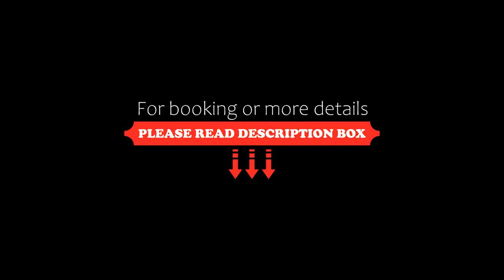Berghotel Tgantieni, Lenzerheide, Switzerland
About Property:
You're eligible for a Genius discount at Berghotel Tgantieni! To save at this property, all you have to do is sign in.
The ski-in-ski-out Berghotel Tgantieni is located 200 m from the Tgantieni cable car station above Lenzerheide amid the ski, hiking and biking area. It offers panoramic mountain views, free WiFi and free parking.
You can ski right down to the front door of the hotel. Within a 5-minute drive you can easily reach the family-run Berghotel...
Property Type: Hotel
Address: Via Tgantieni 17, 7078 Lenzerheide, Switzerland
Searching For
1. Berghotel Tgantieni - Lenzerheide - Switzerland
2. Berghotel Tgantieni - Lenzerheide - Switzerland Address
3. Berghotel Tgantieni - Lenzerheide - Switzerland Rooms
4. Berghotel Tgantieni - Lenzerheide - Switzerland Amenities
5. Berghotel Tgantieni - Lenzerheide - Switzerland Offers and Deals
Audio Credit:
Track Title: Reasons To Hope
Artist: Reed Mathis